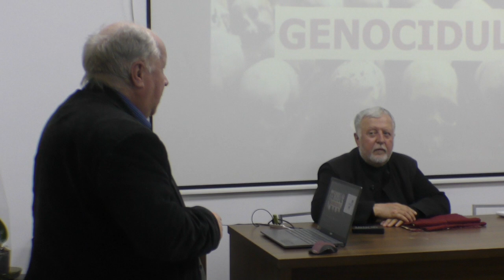Ziua comemorării genocidului armean 2024 Bacau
Ziua comemorării genocidului armean 2024
Bacau - Romania
Fotos: